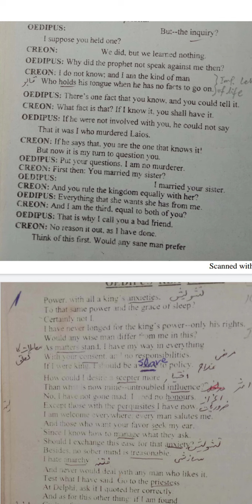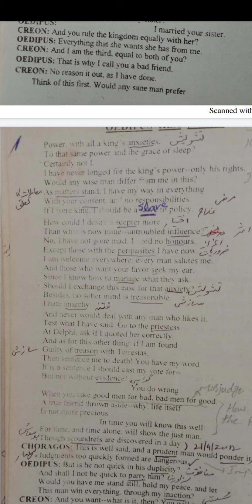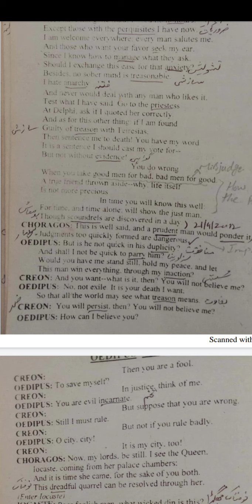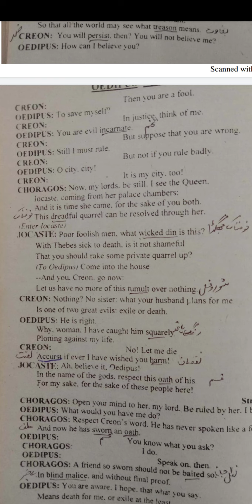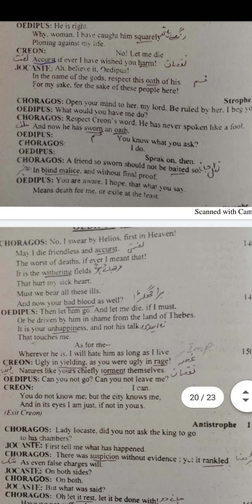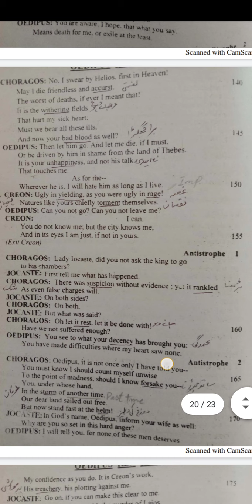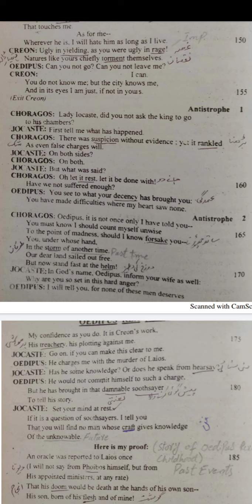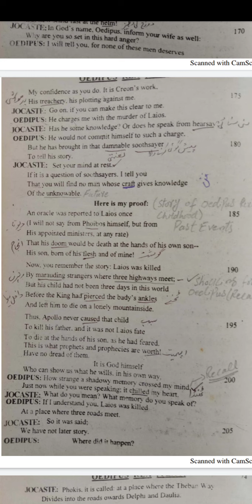Text of Oedipus Rex part 7/12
Ancient Greek Tragedian Sophocles famous tragedy "Oedipus Rex" is included in syllabus of different Universities. I tried to Translate and Interpret its Text.